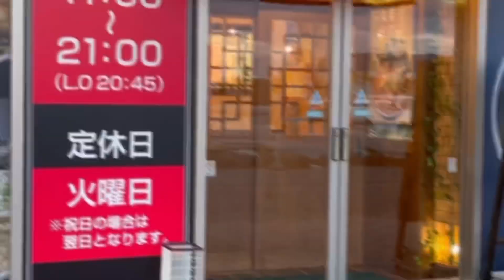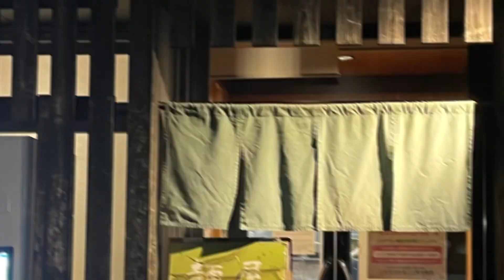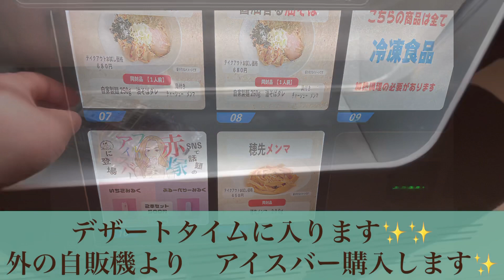山形ラーメン🍜あなたのお気に入りの一杯🍜に会える動画🍜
ラーメン動画で、あなたのお気に入りの一杯🍜が見つかると嬉しいです。